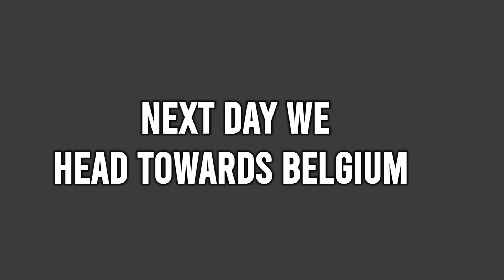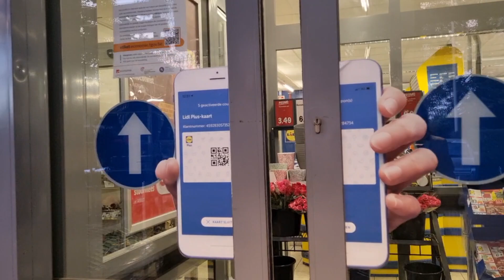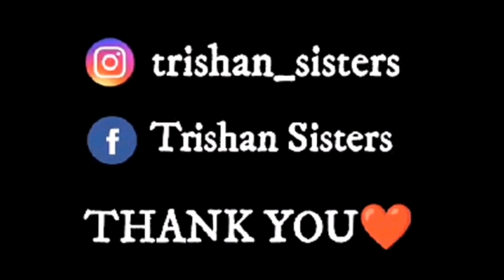Trishan meets cruise captain | Paris to Brussels |Trishan Sisters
We had an amazing time spending an evening in Paris. Walking down the streets in Brussels was an unique experience. Wondering and knowing the culture of each country is a lifetime experience. Do share your views on our journey and don't forget to hit and like the subscribe button... If you want to know anything regarding our journey feel free to leave your queries on the comments section.